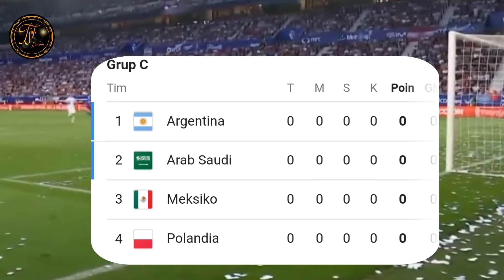Rekor Maradona Yang Bisa Di Pecahkan Messi di Piala Dunia 2022.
Sejauh ini, Messi sudah bermain 19 kali di Piala Dunia. Dengan catatan itu, Messi tinggal berjarak dua pertandingan dari jumlah laga legenda Argentina,Diego Maradona di Piala Dunia.

Sementara soal assist, Messi sudah membukukan lima assist. Maradona mencatatkan delapan assist selama kiprahnya di Piala Dunia.
Argentina ada di Grup C Piala Dunia 2022. Tim Tango bersaing dengan Arab Saudi, Meksiko, dan Polandia untuk meraih tiket ke babak 16 besar Piala Dunia 2022.
Bagaimana kah kelanjutannya???"

Ikuti terus channel ini, supaya tidak ketinggalan berita terbaru seputar dunia sepakbola.
thanks...